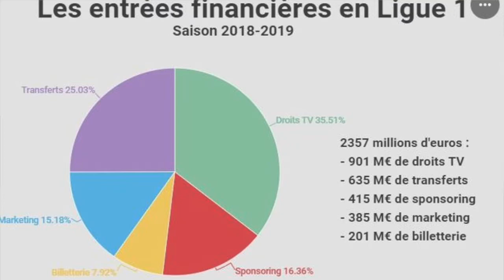Mediapro - Récit d'un véritable fiasco 📉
Telefoot et le football français, c'est fini. Et en cause, la très mauvaise gestion du groupe Mediapro. Un nouveau diffuseur devrait se présenter pour reprendre les droits de diffusion de la Ligue 1 et de la Ligue 2.

Dans cette vidéo, je tente de regrouper tous les éléments importants, dans le but de vous faire comprendre cette affaire complexe.

Grande pensée aux petits clubs de Ligue 1 et de Ligue 2. Mais également pour les journalistes de la chaîne Telefoot, qui se retrouvent sur la touche du jour au lendemain.

Mediapro, football, LFP, Ligue 1, Économie, Droit télé, Droit de diffusion, Canal +, Telefoot, Jaume Roures, Vincent Labrune, Marc Sénéchal, Tribunal de Commerce de Nanterre, Ligue 2, Échec, Fiasco, Sport, Économie, Économie du sport